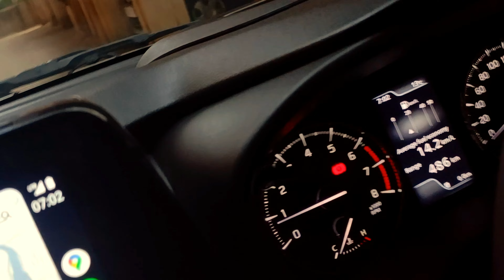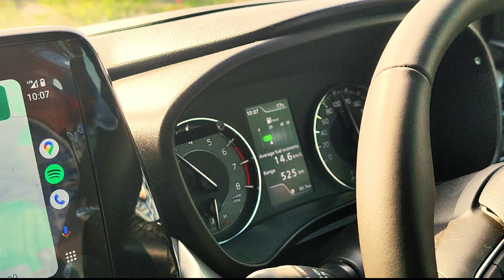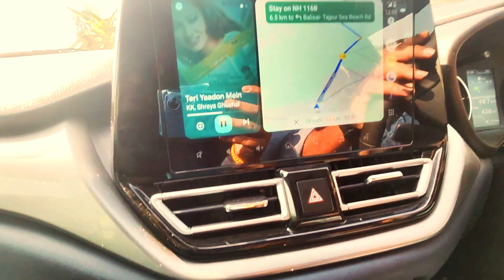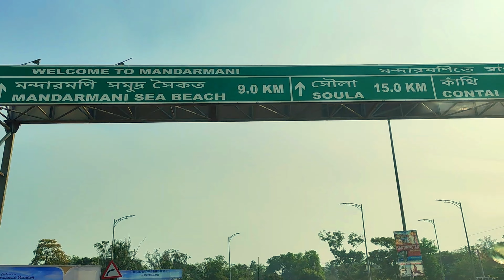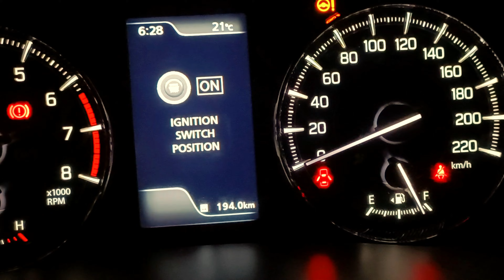Kolkata to Mandarmani by Car 2024। Mandarmani Road Trip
Thank you for joining us on our channel. In today's video, we're excited to take you on the journey from Kolkata to Mandarmani, covering a total distance of 195 kilometers. The entire adventure spans approximately five hours, allowing us to explore the beautiful landscapes and share our experiences with you.

One of the key highlights of this road trip is the well-maintained condition of the roads, ensuring a smooth and enjoyable drive throughout. Whether you're a travel enthusiast or planning your own trip, this video promises to provide valuable insights and information.

We're thrilled to have you on board, so sit back, relax, and let's embark on this exciting journey together!

💥Your queries-
Kolkata to Mandarmani by Car
Kolkata to Mandarmani Road Trip
Kolkata to Mandarmani Road Condition
Vidyasagar Setu Toll Plazza
Jaladhulagori(Dhulagor) Toll Plaza
Kolkata to Kolaghat
Breakfast at Kolaghat
Sonapetya Toll Plaza
Nandakumar
Kanthi
Mandarmani sea beach resorts
Best luxury resorts in Mandarmani